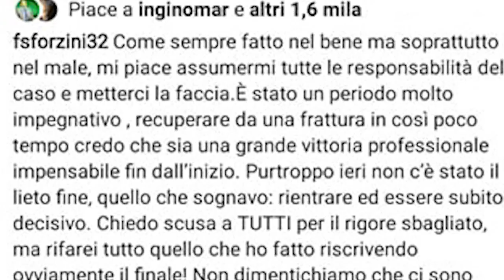Polvere di Stelle - Puntata del 9 gennaio - Prima parte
In studio con Antonio Iannaccone e Alfonso Marrazzo ci sono Franco Pitaniello di User Tv e Fabio Alleruzzo, centrocampista del San Tommaso